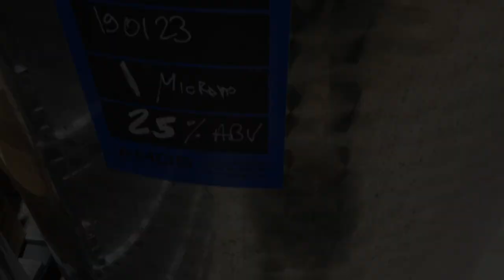Building a Distillery from scratch: A day at Bordeaux Distilling Co.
First vlog / construction work status update about the Bordeaux Distilling Company, a craft distillery project based in Bordeaux France.

Filmed on July 17th, 2019 (at day 563 in the project).